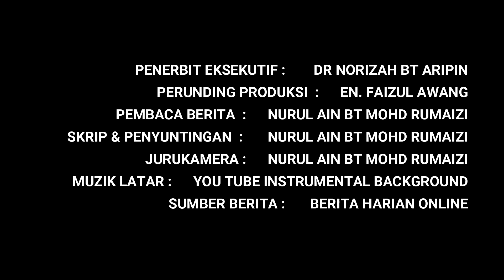BERITA UNIUTAM FM - DJ AYN (AUDIO)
Uniutama Fm Informasi Minda Anda
Assalamualaikum dan Salam Sejahtera , Bersama saya DJ Ayn untuk mengetahui berita terkini .

Berita ini mengandungi 2 jenis berita iaitu Berita Politik dan Berita Antarabangsa.

Penerbit Eksekutif- Dr Norizah Binti Aripin
 Pembaca Berita- Nurul Ain Binti Mohd Rumaizi

SCCT 2413 PENULISAN SKRIP ELEKTRONIK (KUMPULAN B)
NURUL AIN BINTI MOHD RUMAIZI (262951)